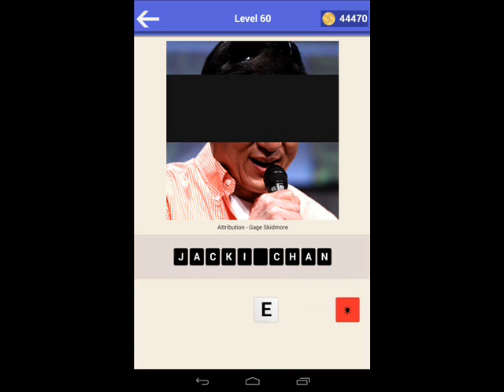Guess Celebrity Quiz Game - Level 51-60 Answers